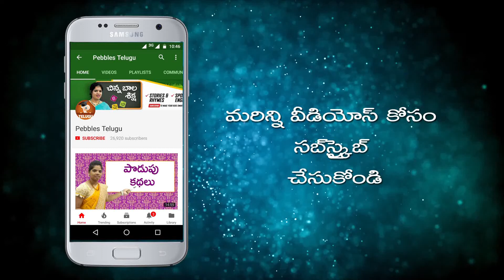How to do Fish with paper | DIY Paper Crafts for kids | in Telugu